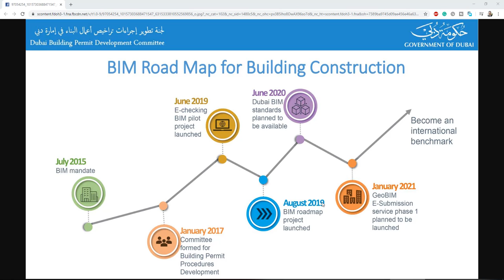bim road map dubai building permit development committee